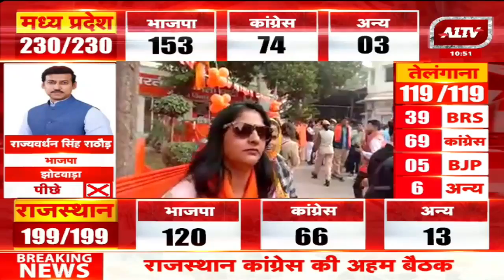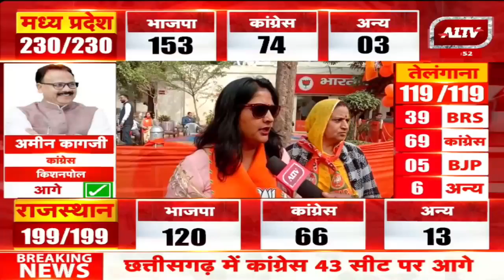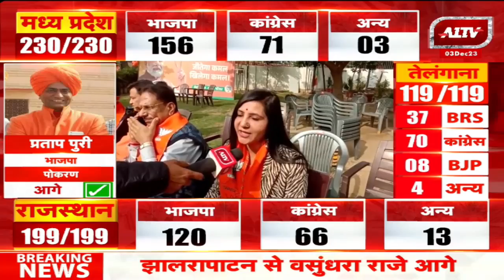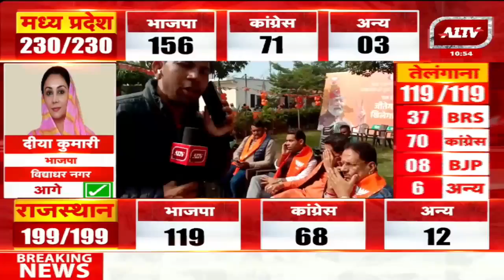Election 2023 : Jaipur में BJP कार्यालय में दिखी जीत की तैयारी, क्या बोले बीजेपी नेता | A1TV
Election 2023 : Jaipur में BJP कार्यालय में दिखी जीत की तैयारी,  क्या बोले बीजेपी नेता  | BJP |